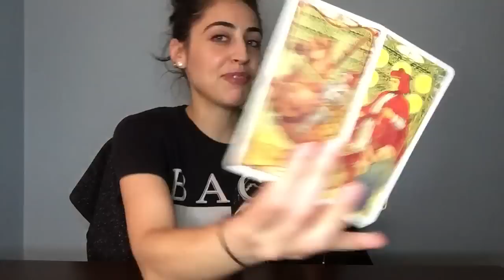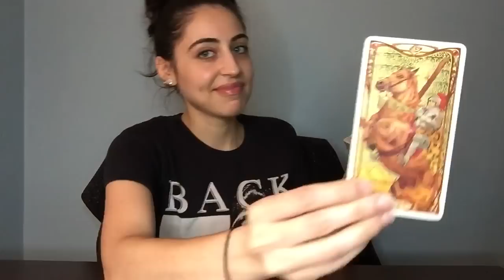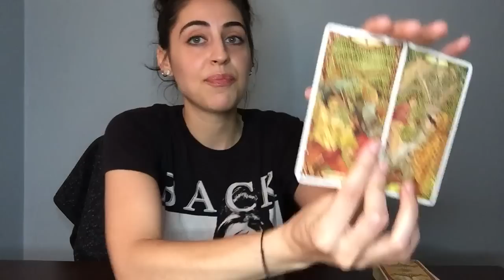Aquarius: Who Invited This Knight to the Table?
✨Personal Readings:
TAROTBYG.COM

-Gabriella